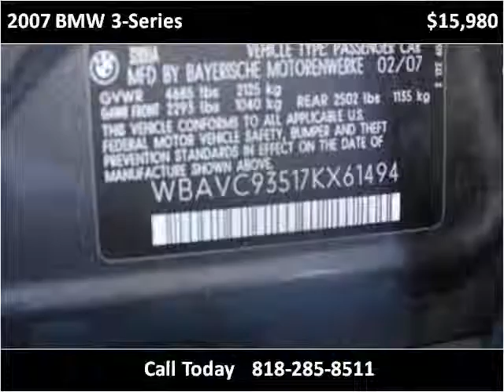2007 BMW 3-Series Used Cars Van Nuys CA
This 2007 BMW 3-Series is available from Hatta Motors.